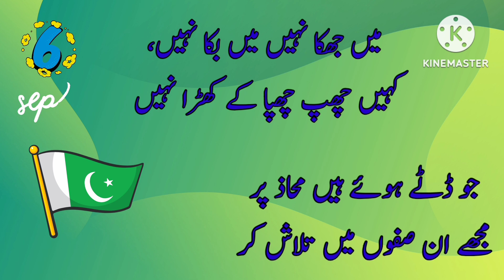6th September|| Urdu Poetry On Defence Day|| Pakistan defence day#6thsep#Defenceday#urdupoetry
super urdu writes
information in urdu
urdu activity